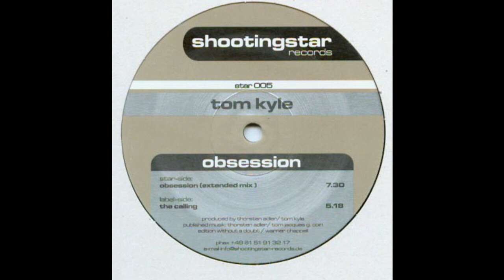Tom Kyle - Obsession (Extended Mix) (Trance 1999)